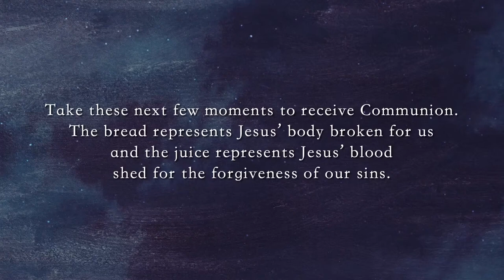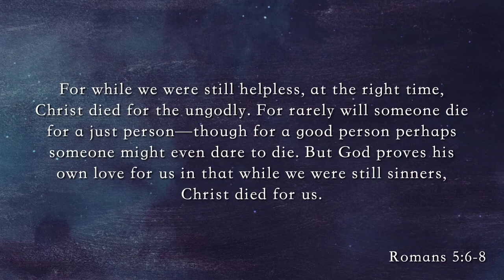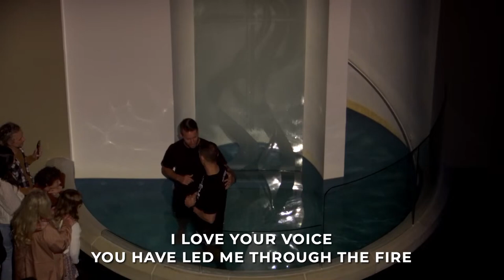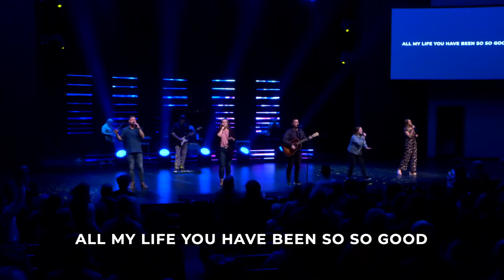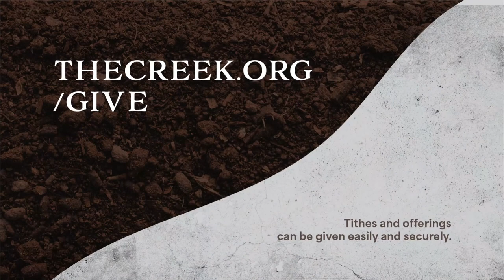It Was Never Mean to Be This Way | Week 1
4/16/23
Unearthed
Dan Hamel